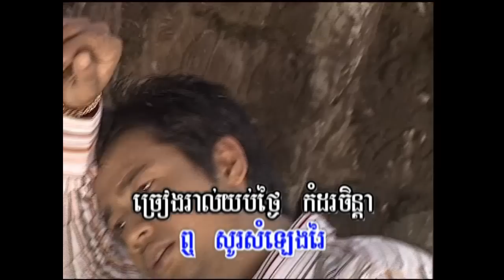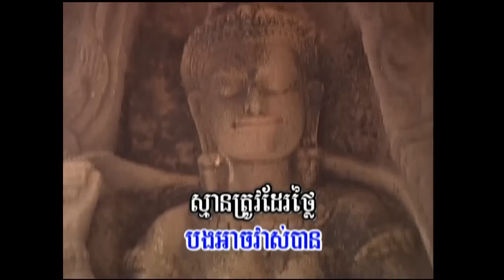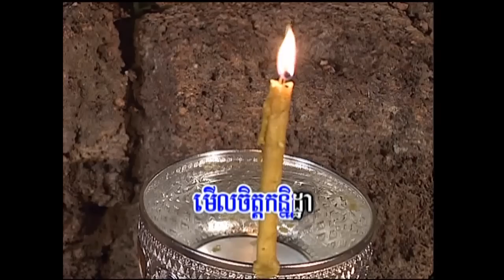Khmer Song-Moel Chet Min Thlus-SongVeaCha.mp4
Khmer karaoke by Sous Songveacha from Khemrak Production DVD Volume 7 Track 2